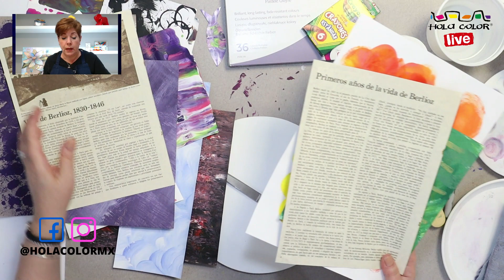📢✂ CÓMO hacer un cuadro con MATERIALES RECICLADOS ll Materiales sobrantes ll Hola Color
🎁 ¡NO TE PIERDAS del curso gratuito de regalo que tenemos para ti! Conoce y aprende el mundo de posibilidades que tiene la pintura acrílica en nuestro CURSO DE REGALO: "El acrílico y sus increíbles posibilidades"

Hola Creativ@

Es común que cuando pintamos nos queden materiales de nuestros cuadros anteriores, es por eso que hoy te voy a enseñar cómo sacar provecho de todo ese material restante en nuevos cuadros

No tires lo que te queda, REUTILIZALO!!!

curso de pintura
Como pintar con acrilico
Como pintar con acrilicos principiantes
Como aprender a pintar
pintura retrato acuarela para principiantes
Como pintar con acrilicos
clases de pintura al oleo para principiantes
como pintar un bosque semi abstracto
Como Pintar Bosque Con Rayos De Sol Y Camino Con Acrilico
Como Pintar Un Paisaje Con Mar Arena Y Gaviotas En Acrilico
Como Pintar un BOSQUE con CASCADA en una Noche Estrellada con Acrilico / Pintura Acrilica #34
Curso de pintura para principiantes (Desde cero)
🖌TUTORIAL PINTURA: Guía básica de acrílico para principiantes- Adolfo Serra - Domestika
🟢 CURSO DE PINTURA - CLASE GRATIS
💥 curso acrilico GRATIS lección #1
Como Pintar con Acrilicos Paso a Paso 1 Materiales y Pintar un Arbol Facil
6 Técnicas principales para pintar con acrílicos
¿Cómo pintar con ACRÍLICOS? Tips y recomendaciones ✄
10 Tips ESCENCIALES para EMPEZAR a pintar con ACRÍLICOS